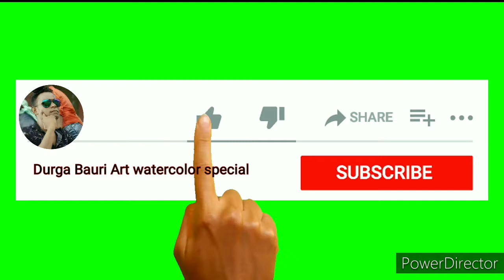Watercolour Portrait Tutorial ( Soumitra Chatterjee)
Watercolour
Camlin Artis Watercolor And Derwent Watercolor paper 300 Gsm. Size A3. CP

Camel Artist Watercolour- Black

using shapes is an effective way to represent the froms on the face by analyzing the light shadows . when we capture the shapes of light and shadows, we will be able to deliver the likeness of the face structures,